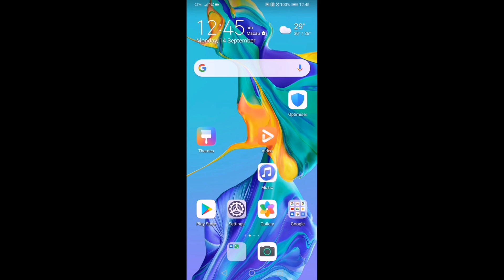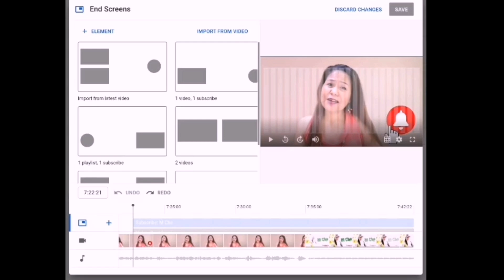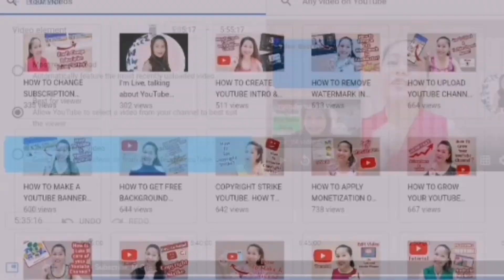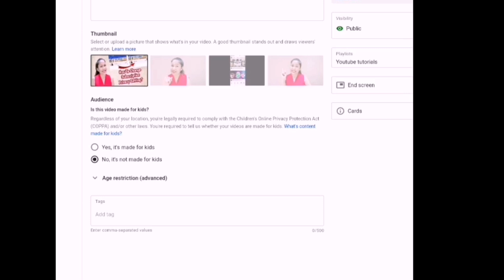HOW TO ADD END SCREEN ON YOUTUBE VIDEOS USING ANDROID MOBILE PHONE.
Simple step on how to add an end screen on your YouTube videos of your youtube channel using your Android mobile phone.